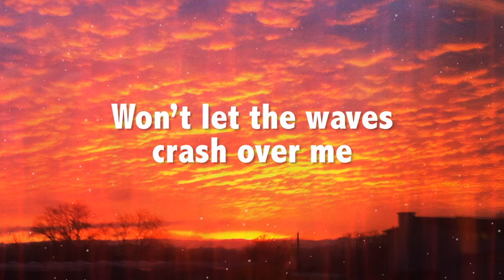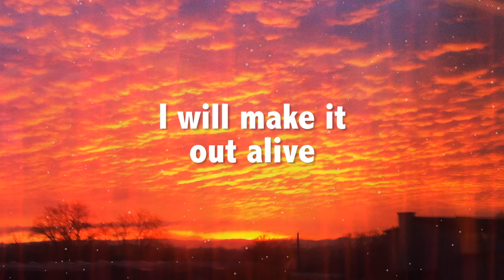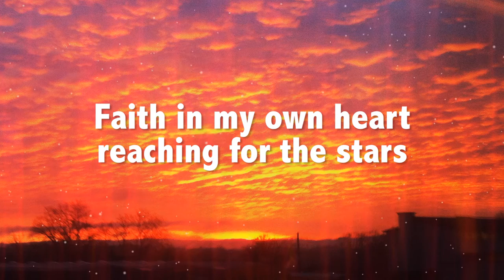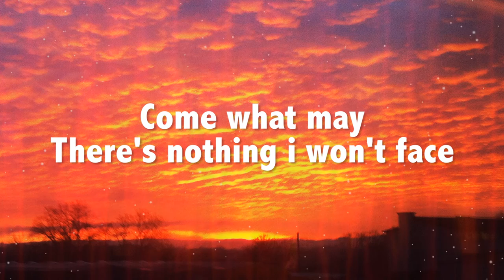Michael Ihde - Fire (Lyric Video) [Pop House Music]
According to my last house song i could't stop creating pophouse instrumentals and wrote some lyrics to it so this second guitar driven popsong came to live. the lyrics tell my story of motivation. Fire burning in my veins is the Topline of this song describing my hard fight against my fears and deamons.